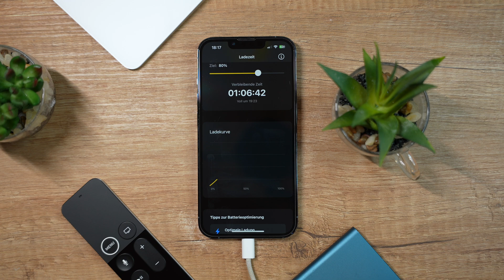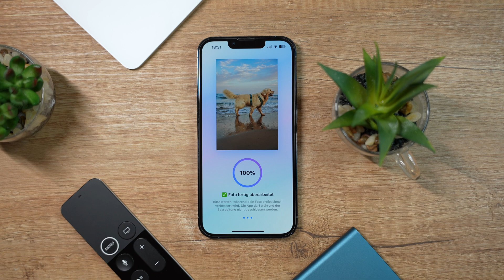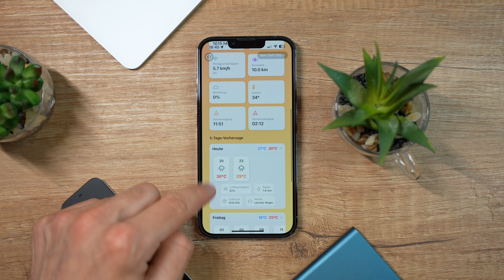Apps die WIRKLICH PRAKTISCH sind | iPhone Tipps und Tricks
Entdecke die besten Apple iOS iPhone Apps 2025 – eine handverlesene Auswahl an genialen Anwendungen, die dein iPhone-Erlebnis auf das nächste Level bringen. In diesem Video zeige ich dir Top Apps, die nicht nur spannend sind, sondern echte Mehrwerte bieten.

Die erste App ist Ladezeit, perfekt für alle, die genau wissen wollen, wie lange ihr iPhone-Akku noch zum vollständigen Laden benötigt. Mit detaillierter Ladekurve und praktischen Ladetipps holst du das Maximum aus deinem Akku heraus.

Weiter geht’s mit Text Cleaner – ideal, um Texte, zum Beispiel aus ChatGPT, sauber und neutral zu formatieren. Keine merkwürdigen Absätze, keine versteckten Formatierungen – einfach ein neutraler Text, der überall eingefügt werden kann, ohne Spuren seiner Herkunft.

Foto Craft ist deine KI-Foto-App für beeindruckende Bildbearbeitung. Mit nur einem Klick kannst du Belichtung optimieren, Bokeh-Effekte hinzufügen, störende Objekte entfernen und deine Bilder so aussehen lassen, als kämen sie direkt aus einer Profi-Kamera – komplett automatisch dank künstlicher Intelligenz.

Mit der Taschenlampe Lightbeam App bringst du Licht ins Dunkel – und zwar kreativ. Erstelle individuelle Lichtmuster, ändere die Farbtemperatur der iPhone-LED, speichere deine Kreationen und spiele sie jederzeit wieder ab. Perfekt für SOS-Signale, kreative Foto-Sets oder Spezialeffekte.

Die App Go Outdoor zeigt dir die schönsten Orte in deiner Nähe – sortiert nach Wetter und Filteroptionen wie Wandern, Fotografieren, Schwimmen oder Spazierengehen. Mit direkter Google Maps-Anbindung findest du sofort den besten Spot für deine nächste Aktivität.

Zum Schluss Wetter Ultra – eine Wetter-App mit wunderschönem Design, präzisen Wetterdaten und weltweitem Zugriff. Ob Sonne, Regen oder Schnee – diese App liefert dir exakte Informationen in Echtzeit.

📱 Alle Apps sind für iOS und iPhone optimiert, benutzerfreundlich gestaltet und vollgepackt mit Funktionen, die du im Alltag nicht mehr missen willst. Alle Apps haben keine Werbung

Hinweis: Dieses Video enthält Eigenwerbung. Die gezeigten Apps wurden von mir entwickelt und sind im App Store erhältlich.